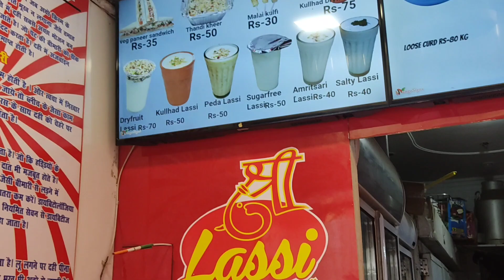haridwar vlog/haridwar tourist place/har ki pauri ghat. !!!.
haridwar vlog haridwartouristplace bestplacesinharidwar haridwartaurguide haridwarvlogs haridwarharkipauri gangadarshan harkipauriharidwar uttrakhandbestplaces bestplaceinharidwar gangaghar vlog popular beyou myvlog.

song -happy _upbeat_perfect.
shot and edited by poco m2 pro phone

A day in haridwar, haridwar vlog awesome day.